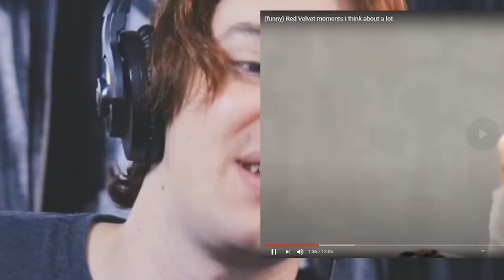BECOMING A REVELUV!! || RED VELVET FUNNY MOMENTS REACTION!!!